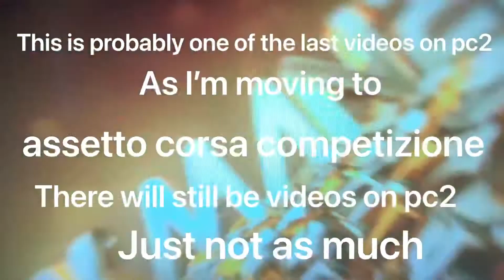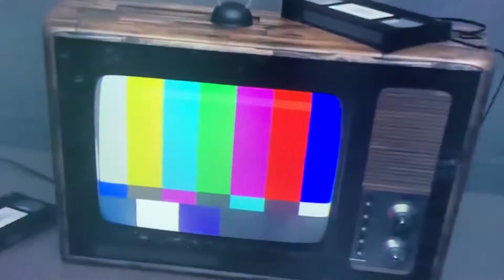Project cars 2 clean ish race online. With foldfaitstreams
In this video I am watching a race foldfaitstreams is racing in he is in the blue amg.

Everything helps me and makes me want to make more videos.

YEET